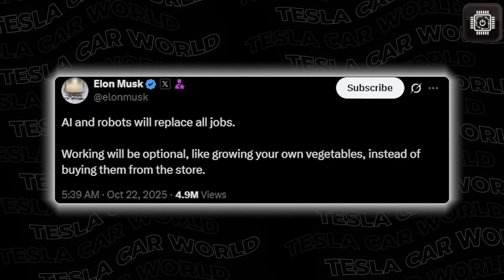Tesla Optimus Robot 2025 Reveal: Gen 3 & Gen 4 Breakthroughs That Will Replace Human Jobs!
Have you ever imagined a world where humanoid robots do all your chores, cook your meals, fold your laundry, and even assist in surgeries? The future is here! On Device Dimension, we dive deep into Tesla’s latest Optimus Robot updates, showcasing the incredible advancements from Generation 2.5 to Generation 4.

In this video, we explore:

The hilarious difference between Russian humanoid robots and Tesla’s Optimus in 2025

Elon Musk’s shocking reveal of Optimus Gen 3, set to launch in Q1 next year

How Optimus Gen 4 could surpass human capabilities and perform 5,000+ tasks, including surgical precision

The future of AI, robots, and job automation, and what Musk predicts about working becoming optional

Tesla’s ambitious plans to mass-produce millions of robots and create economic abundance

Security, safety, and AI ethics behind these advanced humanoid machines

How Tesla Optimus differs from Boston Dynamics Atlas and other humanoid robots

If you’re curious about the next big leap in AI-powered humanoid robots, this is a must-watch! Optimus is not just a machine—it’s a potential game-changer for homes, offices, hospitals, factories, and even space colonization.

Don’t miss out on this detailed breakdown of Tesla Optimus: what it can do, how it’s evolving, and why the world is watching this robot revolution unfold.

Join our Device Dimension family of two thousand subscribers and stay updated with the future of robotics, AI, and groundbreaking technology!